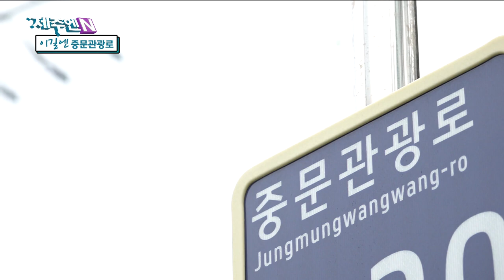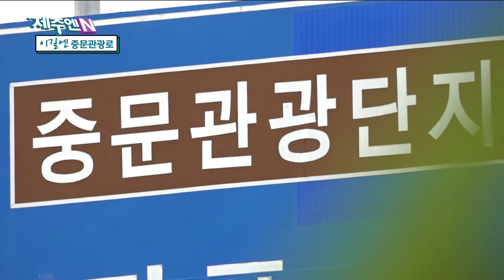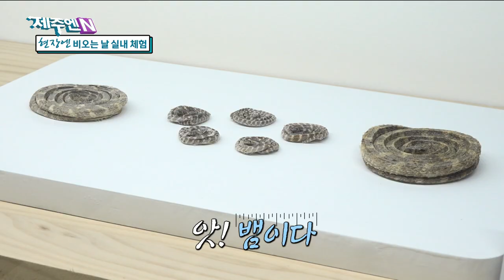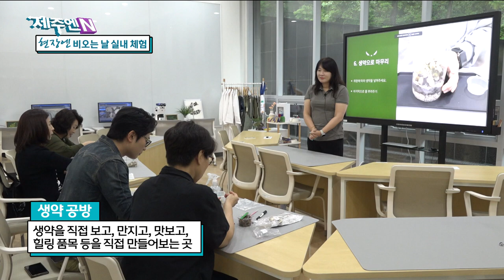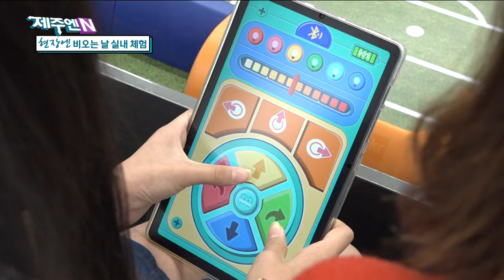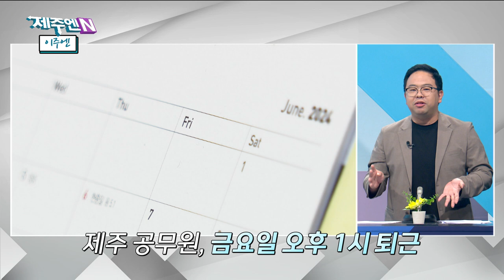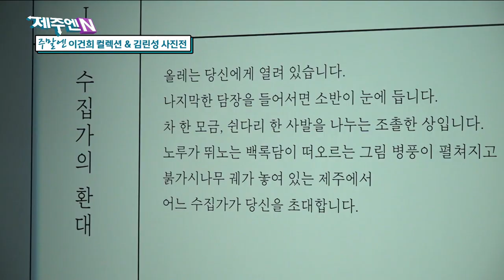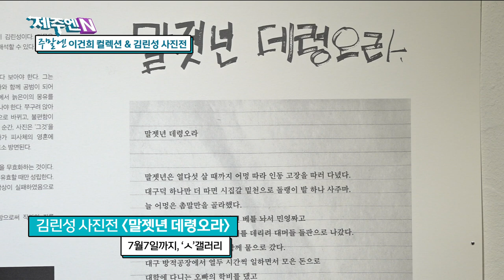한 주의 절반을 보낸 당신, 수고하셨습니다! 잠시 쉬어가요 우리! 목요일엔? 생방송 제주엔! Ep.1 | 240704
1. 현장엔 - 비 오는 날 실내 체험
2. 이길엔 – Ep.1 중문관광로
3. 지구를 생각하는 1분 – 텀블러를 사용합시다 1편
4. 이주엔 – 오영훈 지사 2주년, 제주 제2공항, 제주도 주 4.5일 근무제 도입, 제주 택배 추가배송비 지원
5. 주말엔 - 이건희 컬렉션 & 김린성 사진전